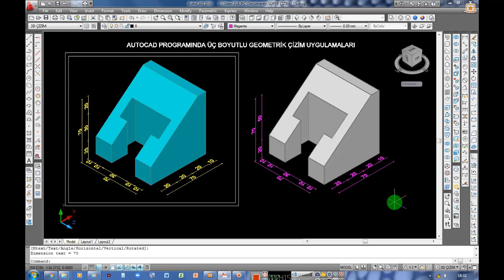Autocad Eğitimi - AUTOCAD'DE GEOMETRİK ÇİZİMLER - 15 İzometrik Çizim (isometric drawing)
Merhaba Arkadaşlar;
Mobilya ve İçmekan Tasarım Alanını Öğretmen ve Öğrencilere kaynak oluşturmak için açtığım ARICI AKADEMİ Youtube Kanalıma Hoşgeldiniz. Aşağıdaki Dersler ile ilgili Eğitimler vermeyi düşünüyorum. Kanalda bulunan derslerin linklerini aşağıda bulabilirsiniz. Kanal linkleri olmayan derslerde eğitimler sürdüğü süre içinde eklenerek kocaman bir kanal oluşturmak. Sizden sadece isteğim emeğime saygı göstermenizi ve eleştirinizi bu işlerde emek sarf eden arkadaşlara destek olmanızı istiyorum.

AUTOCAD EĞİTİMİ

Autocad 3d katı model ile yapılan mekanlara ve modellere  render yapmayı anlatılmaktadır.. Modellere malzeme (kaplama) atayarak ve mekanlara ışık ayarları  yapılarak mekanlara gerçekçi görünüm vererek fotoğranlandırmak.